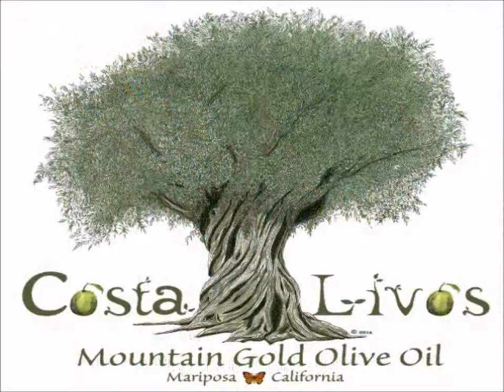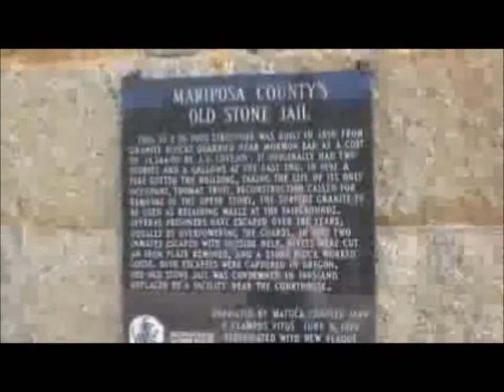CostaLivos Show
My guest, Don Costa, of CostaLivos Olive Oil, talks about how he came to Mariposa and launched his Olive Oil business.